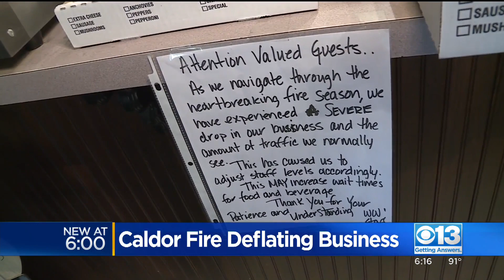Caldor Fire Deflates Rafting Business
First, it was COVID. Now, it's the Caldor Fire impacting local rafting businesses